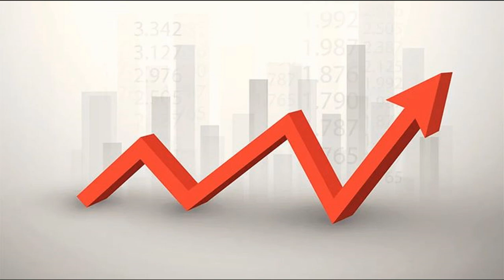Continuer à se régaler malgrè l'inflation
Moi je continu malgrè l'inflation qui frappe notre pays, à me régaler et à fréquenter les tables gastronomiques

Merci d'avance  ;-)